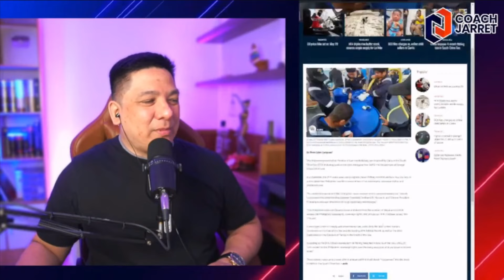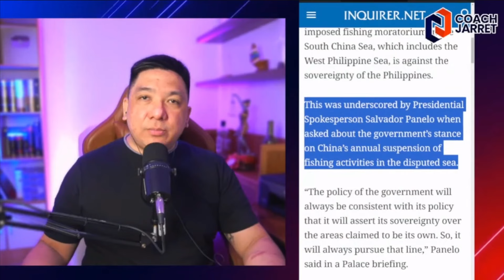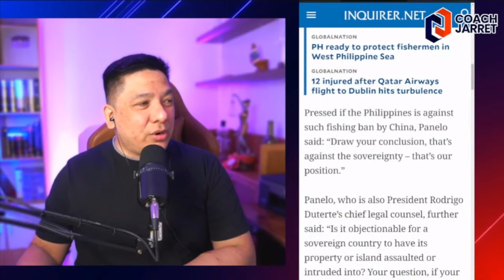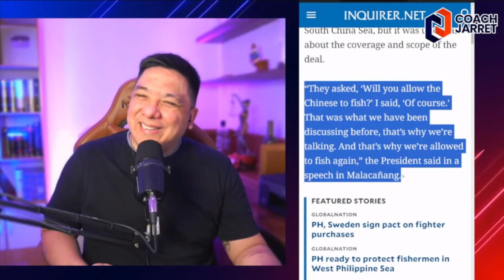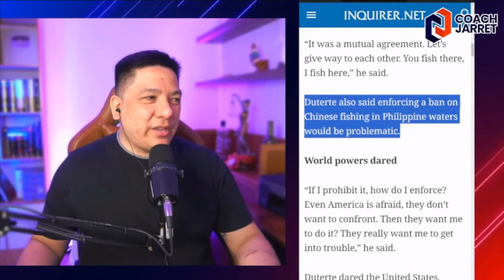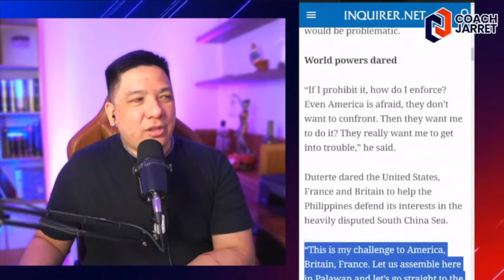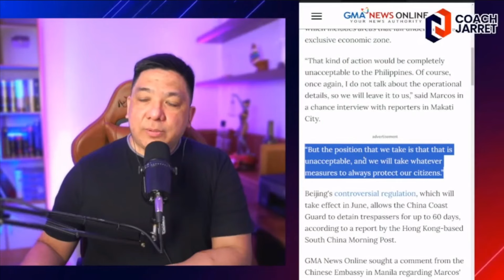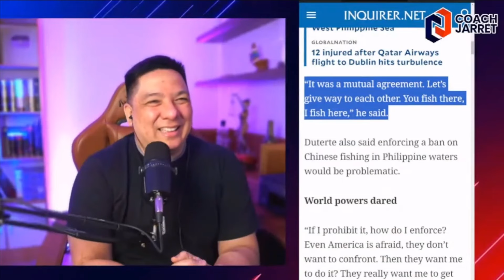FISHING BAN NG CHINA SA KARAGATAN NG PILIPINAS?! DIGONG ANONG AGREEMENT NAMAN ITO?!